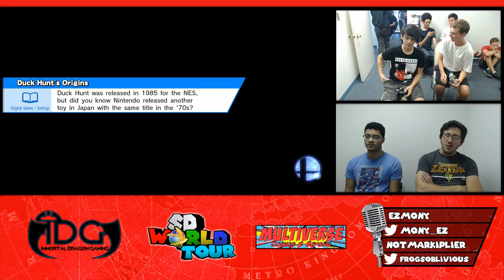Wizard (Diddy/Mario) vs Azi (Fox/Lucas/Sheik) | Winners Bracket | SD World Tour #22